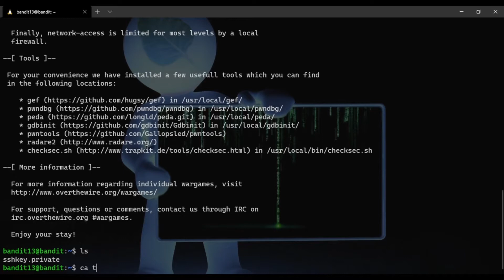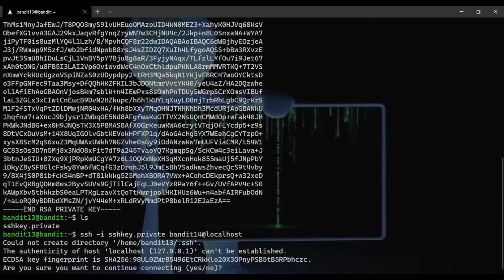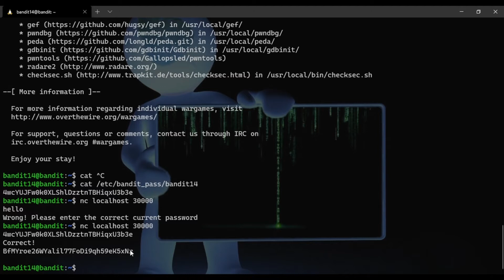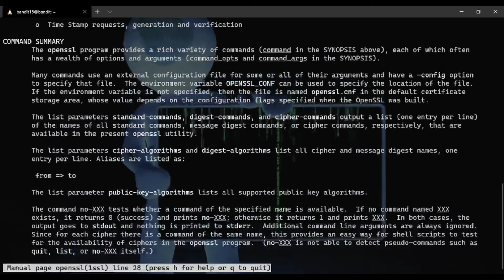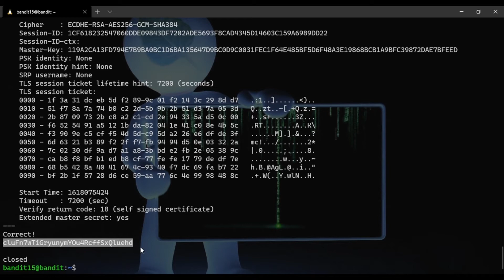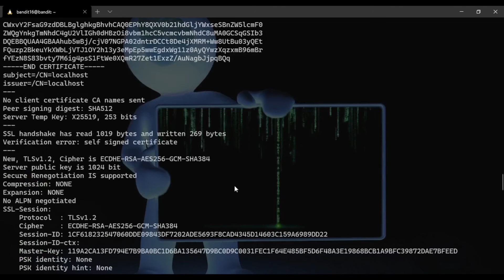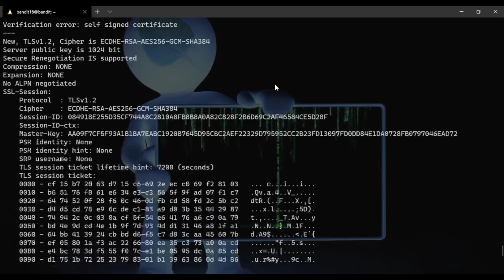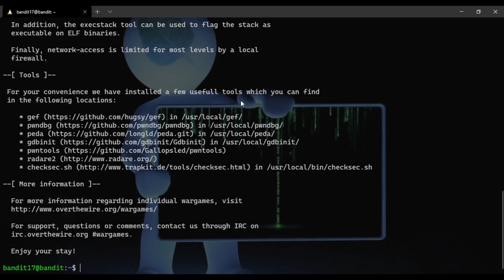Bandit ! OverTheWire (Levels13-17) | SSH Private Key id_rsa , openssl | Walkthrough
Bandit
The Bandit wargame is aimed at absolute beginners. It will teach the basics needed to be able to play other wargames. If you notice something essential is missing or have ideas for new levels, please let us know!

Bandit Level 13 → Level 14
Level Goal
The password for the next level is stored in /etc/bandit_pass/bandit14 and can only be read by user bandit14. For this level, you don’t get the next password, but you get a private SSH key that can be used to log into the next level. Note: localhost is a hostname that refers to the machine you are working on

Commands you may need to solve this level
ssh, telnet, nc, openssl, s_client, nmap

Helpful Reading Material
SSH/OpenSSH/Keys

Bandit Level 14 → Level 15
Level Goal
The password for the next level can be retrieved by submitting the password of the current level to port 30000 on localhost.

Helpful Reading Material
How the Internet works in 5 minutes (YouTube) (Not completely accurate, but good enough for beginners)
IP Addresses
IP Address on Wikipedia
Localhost on Wikipedia
Ports
Port (computer networking) on Wikipedia

Bandit Level 15 → Level 16
Level Goal
The password for the next level can be retrieved by submitting the password of the current level to port 30001 on localhost using SSL encryption.

Helpful note: Getting “HEARTBEATING” and “Read R BLOCK”? Use -ign_eof and read the “CONNECTED COMMANDS” section in the manpage. Next to ‘R’ and ‘Q’, the ‘B’ command also works in this version of that command…

Helpful Reading Material
Secure Socket Layer/Transport Layer Security on Wikipedia
OpenSSL Cookbook - Testing with OpenSSL

Bandit Level 16 → Level 17
Level Goal
The credentials for the next level can be retrieved by submitting the password of the current level to a port on localhost in the range 31000 to 32000. First find out which of these ports have a server listening on them. Then find out which of those speak SSL and which don’t. There is only 1 server that will give the next credentials, the others will simply send back to you whatever you send to it.

Helpful Reading Material
Port scanner on Wikipedia